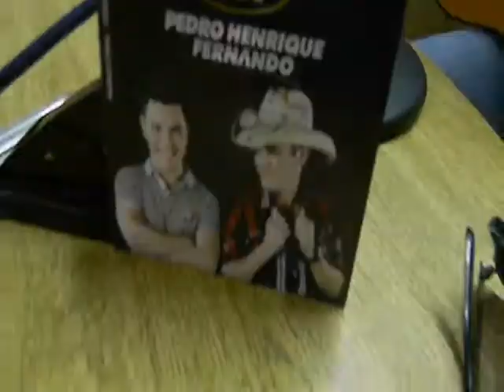PEDRO HENRIQUE E FERNANDO Na Rádio Nova Era